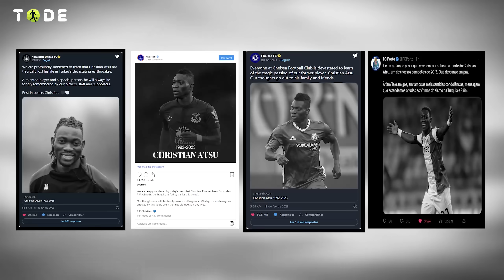NEWCASTLE vai atrás de DYBALA l Oferta CATAR pelo UNITED l ANDREY chega amanha no PALMEIRAS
➡️ Oferta para compra do Manchester United
➡️ Andrey Santos é do Palmeiras
➡️ Newcastle atrás de Paulo Dybala
➡️ Infelizmente Atsu foi encontrado sem vida
➡️ John Kennedy recebe boa oferta da MLS
➡️ Zidane e Tuchel na mira do PSG
➡️ Arbitro que errou contra o Arsenal deixa o futebol profissional